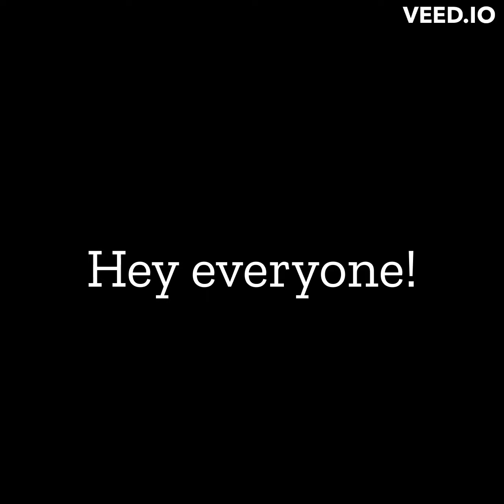Thorfinn Speedpaint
Here's a Thorfinn speedpaint since Vinland Saga season 2 is happening!